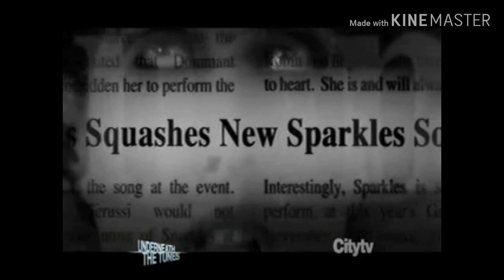Robin Sparkles documentary: underneath the tunes